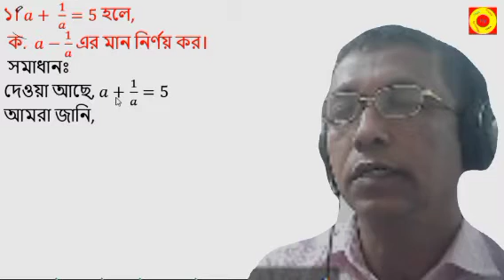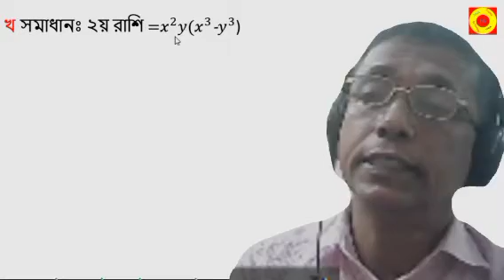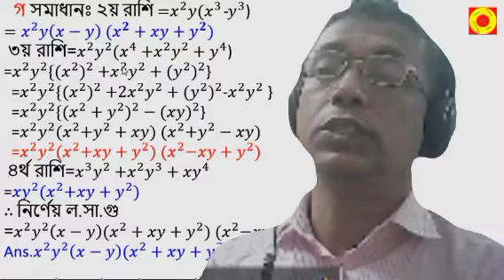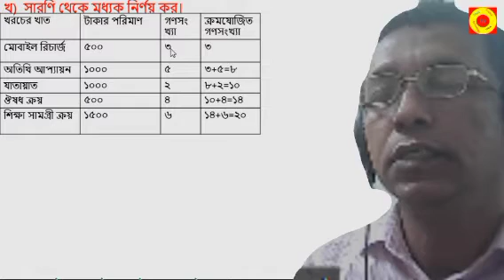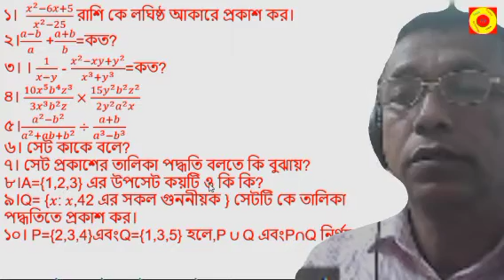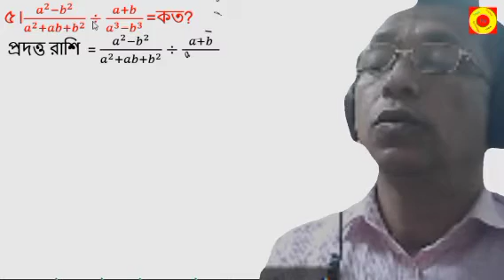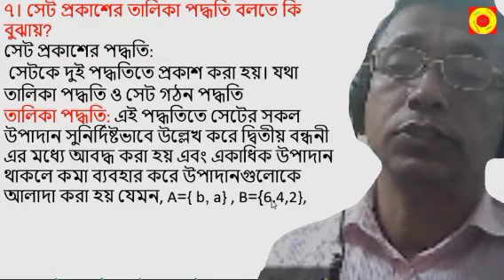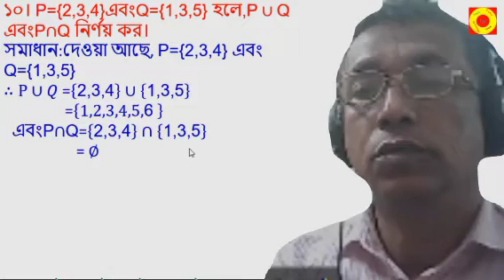পঞ্চম সপ্তাহের অষ্টম শ্রেণির গণিত অ্যাসাইনমেন্ট সৃজনশীলপ্রশ্ন এবং সংক্ষিপ্ত প্রশ্ন সম্পূর্ণ সমাধান